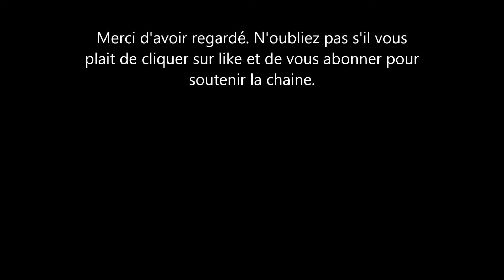Thomas Markle le père de Meghan Markle est fidèle à lui même. Devinez ce qu'il veut pour ses 80 ans.